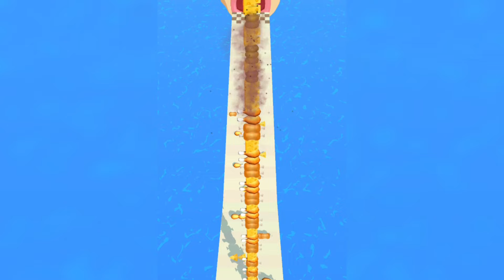Sandwich Runner: New Max Level Update - Mobile Gaming Gameplay